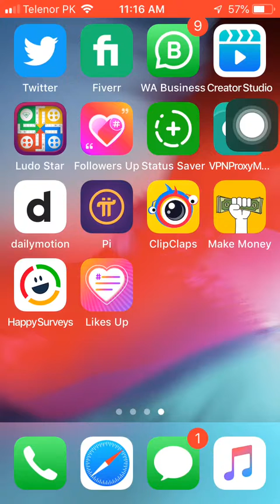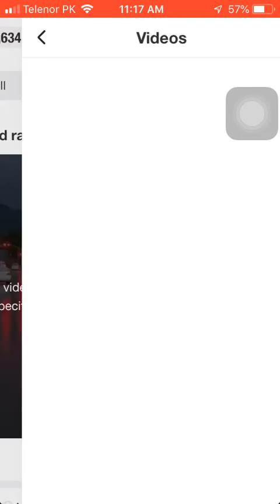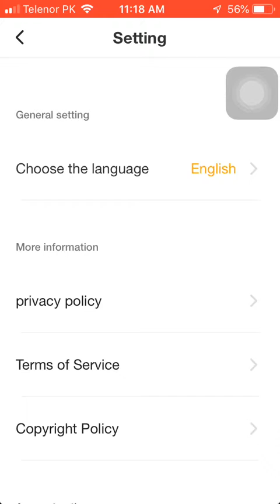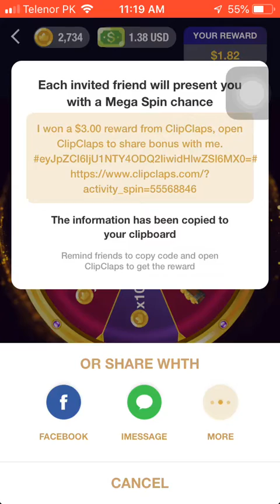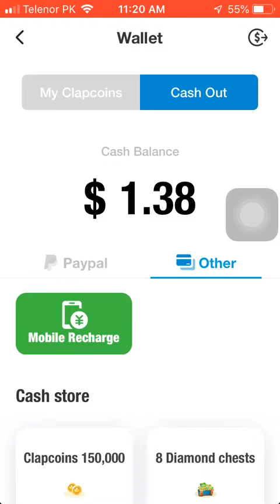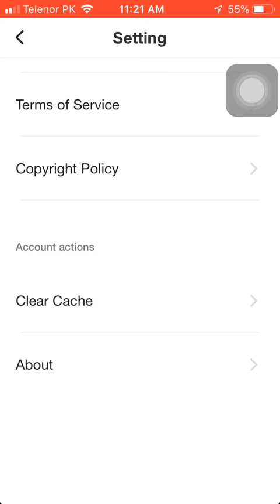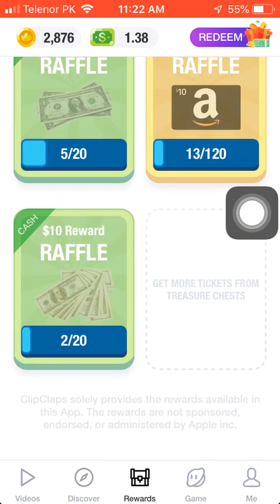How To Make Onilne Earning With Apps || Apps Se Paise Kaise Kamaye || Onilne Earning In Pakistan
Apps Link.
Hey! Come watch funny videos with me on ClipClaps! There is a $1 sign up reward.